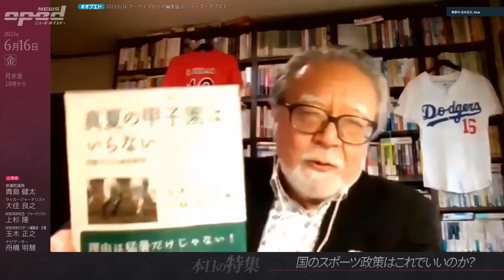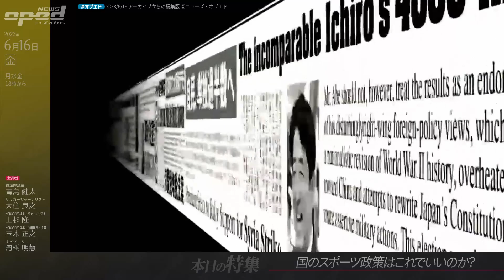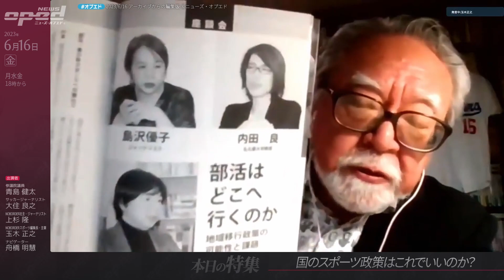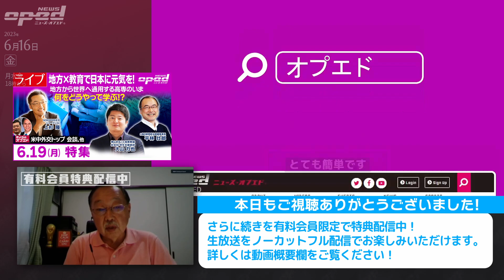【国のスポーツ政策はこれでいいのか？】国会議員に聞く！まだまだ足りないスポーツの活用【特集プラス】青島健太 大住良之 玉木正之 上杉隆 舟橋明慧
【特集：国のスポーツ政策はこれでいいのか？】
青島健太　大住良之　玉木正之　上杉隆　舟橋明慧

ニューズ・オプエドにて好評放送中！